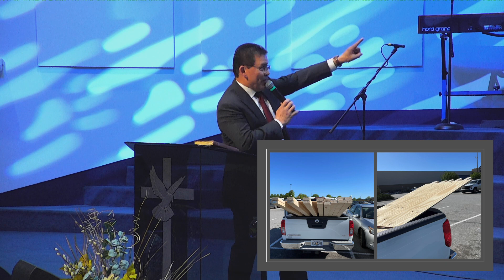The Workbench - Rev. Rodriguez - Wed - 5/3/23